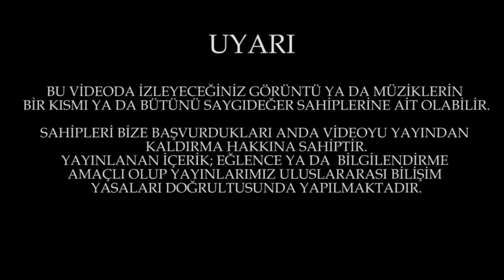Toprak Sergen@One Astellas -Sunuculuk